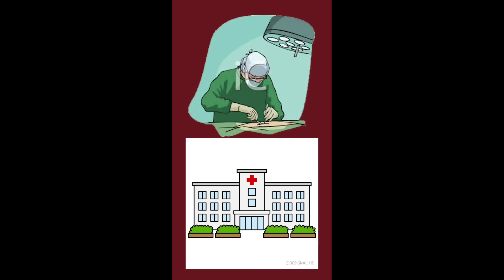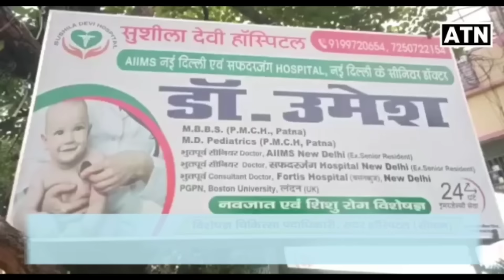सीवान लोकसभा सीट पर Heena शहाब/ Awadh बिहारी होंगे आमने-सामने?!!ATNLIVE.IN